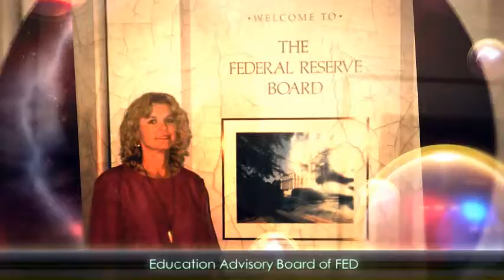WHO IS PINTEREST PRO?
In doing Pinteresttraining, I tell business owners the idea is to show the human side of their company. Pinterest is the social media that allows you to show that human side. This video shows the human side of my company.